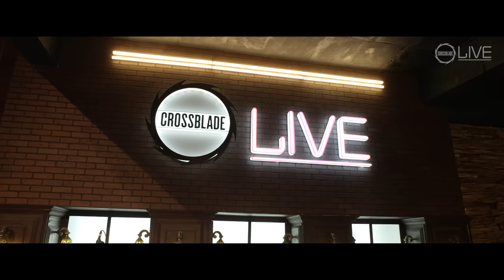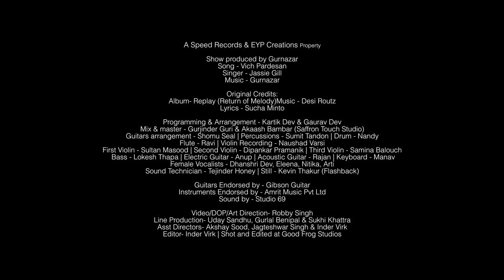Jassie Gill | Gurnazar | Vich Pardesan | Robby Singh | Crossblade Live | Latest Punjabi Song2019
Watch the latest episode from Crossblade Live with Gurnazar featuring Jassie Gill performing his hit song 'Vich Pardesan' from Replay (Return Of Melody).

A Speed Records & EYP Creations Property
Show produced by Gurnazar
Song - Vich Pardesan
Singer - Jassie Gill

Original Credits:
Album - Replay (Return Of Melody)
Lyrics - Sucha Minto

Programming & Arrangement - Kartik Dev & Gaurav Dev
Mix & master - Gurjinder Guri & Akaash Bambar (Saffron Touch Studio)

Video / DOP / Art Direction - Robby Singh
Line Production - Uday Sandhu, Gurlal & Sukhe Khattra
Assistant Directors - Akshay Sood, Jagteshwar Singh & Inder Virk
Editor - Inder Virk
Shot & Edited at Good Frog Studio

Guitars Arrangement - Shomu Seal
Percussions - Sumit Tandon
Drum - Nandy
Flute - Ravi
Violin Recording - Naushad Varsi
First Violin - Sultan Masood
Second Violin - Dipankar Pramanik
Third Violin - Samina Balouch
Bass - Lokesh Thapa
Electric Guitar - Anup
Acoustic Guitar - Rajan
Keyboard - Manav
Female Vocals - Dhanshri Dev, Eleena, Nitika, Arti
Sound Technician - Tejinder Honey
Still - Kevin Thakur (FlashBack)
Hair / Makeup - Shubham & Team

Guitars Endorsed by - Gibson Guitar
Instruments endorsed by - Amrit Music Pvt Ltd
Sound by - Studio 69
Online Promotion - Mediadting